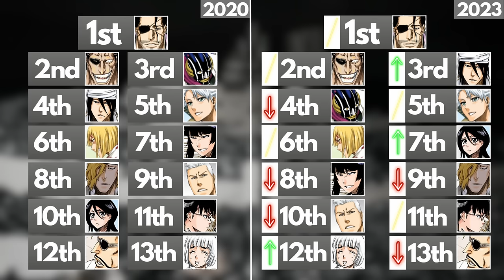How STRONG Was Toshiro Hitsugaya in TYBW? The Prodigy's COMPLETED BANKAI | Bleach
Hitsugaya has a pretty rough time of it in TYBW - but with his completed Bankai, he achieves new heights of power!

Toshiro Hitsugaya doesn't undergo quite the same journey as Byakuya and Kenpachi. In fact, his TYBW is actually quite rough.

But he does reveal a brand-new form, throwing into question just how strong he actually was in the arc, which is what we're going to look at today! What sort of level is the icy Captain on by the end of the series?

Chapters:
Intro - 00:00
Hitsugaya's current ranking - 01:31
Hitsugaya's journey - 03:37
Sponsor - 10:42
Adult Hitsugaya - 17:58
Summary - 25:15